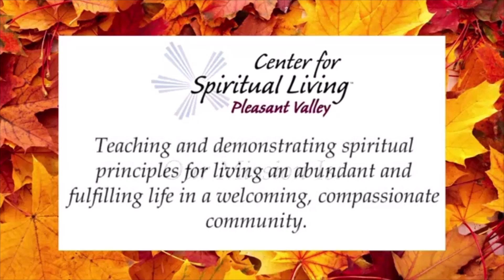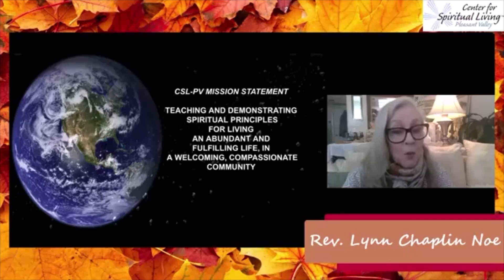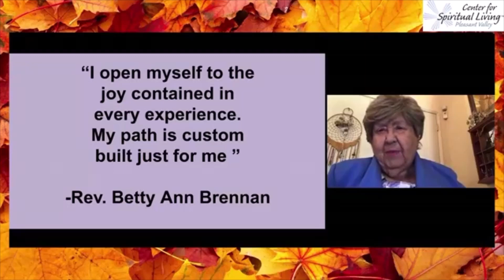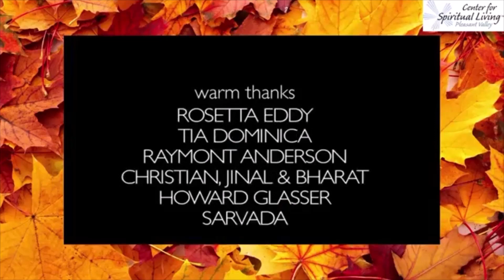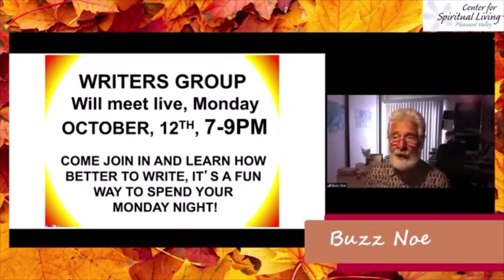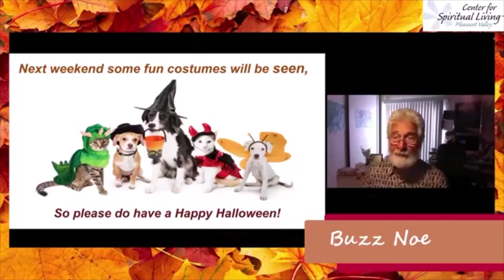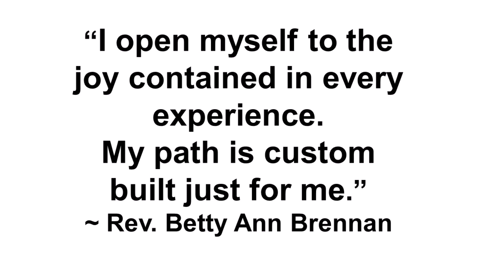10/25/2020 Sunday Service -Tune In, Tune Up, Turn On - with Rev. Pamella Geagan & Rev. Joe DeWitt